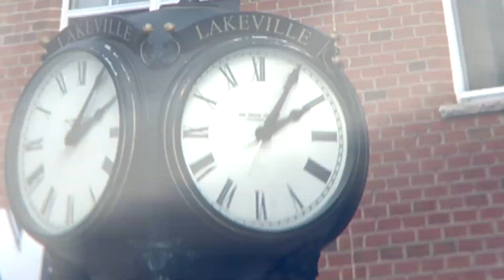Focus on Lakeville 04-26-2019